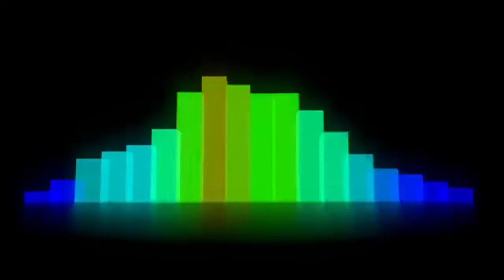Lac Ethier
songwriter Claude Senécal